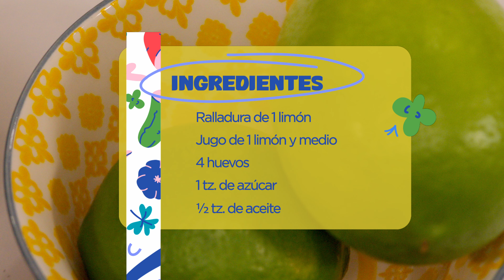Torta y Fudge de Limón | Cocinando al estilo de Mariuxi | El Pan Nuestro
➡️ Ingredientes:
- 2 1/4 tz. de leche evaporada
- ⅓tz. de azúcar impalpable
- 3 cdas. de maicena
- 250 g. de chocolate blanco
- 2 cdtas. de mantequilla sin sal
- Ralladura de 1 limón
- Jugo de 1 limón y medio
- 4 huevos
- 1tz. de azúcar
- ½tz. de aceite
- 1tz. de yogurt griego
- 1 cdta. de vainilla
- 2 tz. de harina
- 2 cdta. de polvo de hornear

➡️ Preparación: Para empezar, hierve 2 tz de leche evaporada y agrega 1/3 tz de azúcar en polvo, mezclando bien. En un tazón aparte, mezcla 3 cucharadas de maicena con una cucharada de leche evaporada hasta que quede suave. Derrite 250 gr de chocolate blanco con una cucharadita de leche evaporada y un poco de mantequilla. Ralla la piel del limón y agrégala a la leche evaporada hervida, y exprime el jugo de medio limón en la mezcla de maicena y revuelve. Agrega la mezcla de limón y maicena a la leche evaporada hervida y mezcla con una espátula. Agrega un poco de la mezcla hervida al chocolate blanco derretido y mezcla hasta unificar. Vierte la mezcla en un recipiente con papel manteca y refrigera durante 2 horas.

Para preparar la torta, precalienta el horno a 180º C y engrasa un molde. Bate 4 huevos con azúcar, aceite y yogurt. En un tazón aparte, mezcla harina, maicena y polvo de hornear. Agrega la mezcla de harina a los huevos batidos y mezcla bien. Vierte la mezcla en el molde preparado y hornea durante 30 minutos. Retira del horno y deja enfriar.¡Y listo! Disfruta de tus deliciosos postre.